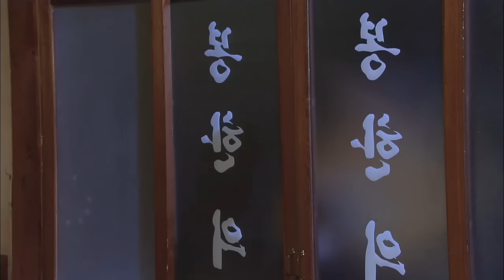TV Novel: Samsaengi | TV소설: 삼생이 EP.101 [SUB : ENG,CHN / 2013.06.10]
Just when Samsaeng is about to meet Bong Muryong, she is chased by investigators and barely escapes in Dongwu's car. Jiseong also escapes to Dongsim Pharmaceutical where Samsaeng is hiding. Oblivious of the true nature of the relationship between Sa Gijin and Samsaeng, Dongwu is asked by Samsaeng to look after Bong Muryong. Jiseong looks for a way to sue Sa Gijin. Meanwhile, Bong Muryong figures out who is behind the espionage case surrounding Jiseong and Samsaeng. For some reason, he asks Dongwu to become his son-in-law.

参生要跟奉武龙见面的瞬间，警察出现追捕她，幸亏坐上东雨的车脱身，志诚和参生一同在东参制药藏身。 东雨不知道谢基镇和参生的关系，参生拜托他保护奉武龙；志诚在找寻能顾起诉谢基镇的方法。 奉武龙听说志诚和参生卷入间谍团案件后，猜测有人在背后操纵；他突然想到些什么，于是找来东雨问他能不能当自己的女婿.